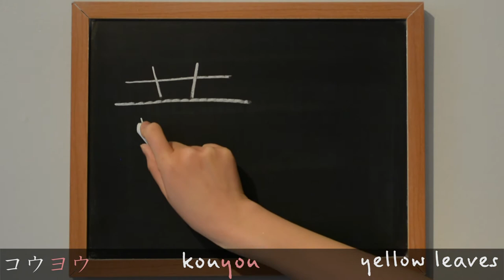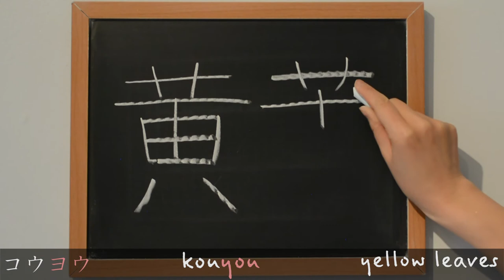Kanji 葉 - leaf (葉), yellow leaves (黄葉): Learn Kanji - Japanese Language study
Use this lesson to learn how to write 葉 - leaf (葉), yellow leaves (黄葉) in Japanese kanji. This kanji is learned by grade three children in Japan.
Radical: くさかんむり (grass)

Happy Studying! :)